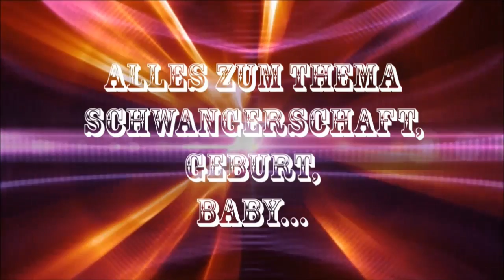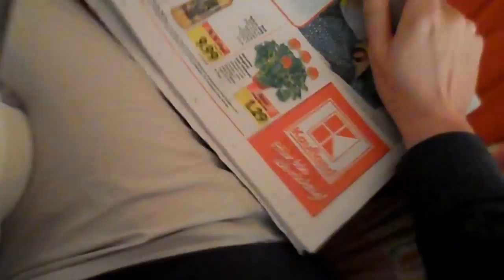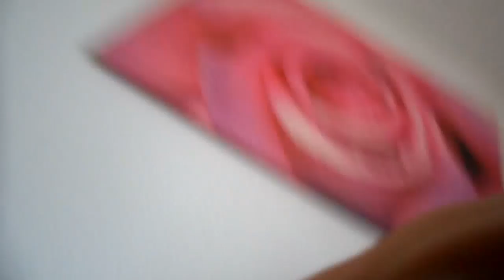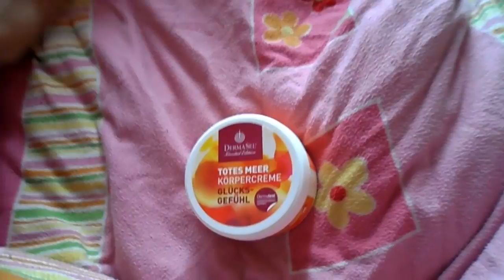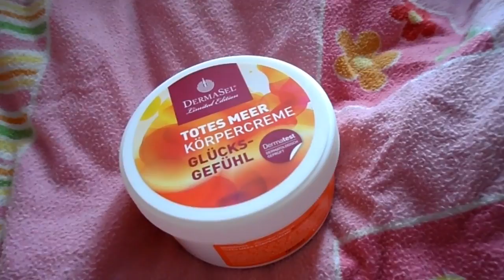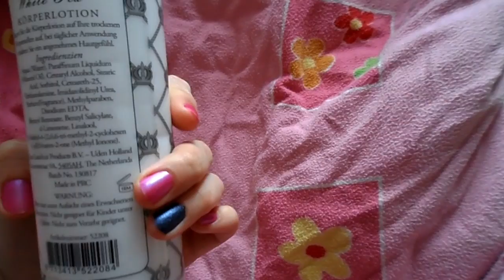VIM #4: Fühl mich wieder bäh, Oma besuchen, Flops/Tops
Huhuuuu!
Endlich startet mein VIM/Vloggen im Mai. Ab jetzt kommt wieder jeden Tag ein Video von meinem Alltag als Mama heraus.
Schicke ganz liebe Grüße zu euch! :-*

Wer mir über Instagram folgen möchte:
xxmamisassixx

Meine Intro wurde gebaut mit Hilfe des Windows Movie Makers,
die Loops habe ich kostenfrei von movietools.info verwendet

Meine Kamera: Samsung MV800